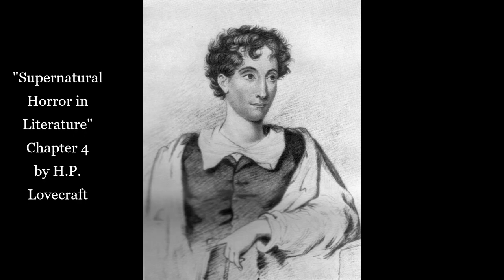"Supernatural Horror in Literature, Chapter 4" by H.P. Lovecraft (1925-27)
Chapter 4 - The Apex of Gothic Romance

Many of the stories he mentions he gives spoilers for.  Although these works are at at least a century old, or even older, many of them are no longer common fodder for most high school or college courses any more, so if you hear a story mentioned that is on your reading list, and don't want it spoiled, you'll need to skip ahead a bit to the next topic.

The pictures used are a painting of Matthew Gregory Lewis, by George Lethbridge Saunders and a sketch of Charles Robert Maturin, by D.G. Brocas in 1819.